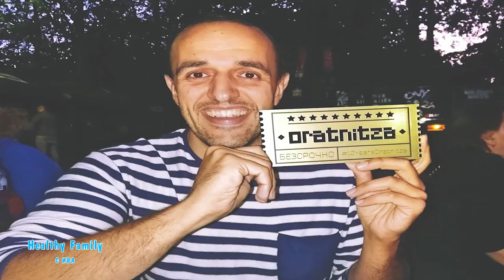Михаил Стефанов и Работилница за таланти - The bridge - Healthy Family с Ива (Еп. 12)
На какво учат децата в училище? На какво не ги учат?

На тези важни въпроси ще даде отговор Михаил Стефанов, основател на фестивала The bridge, само в Healthy Family, по единствената здравна телевизия у нас, CodeHealth TV.

Създаваме ли машини за знания и хора, които да не питат много, а да бъдат послушни? Кои са „меките умения“, на които никой не учи децата в училище? Само в Healthy Family, по CodeHealth TV.